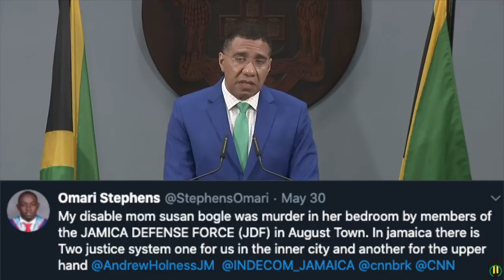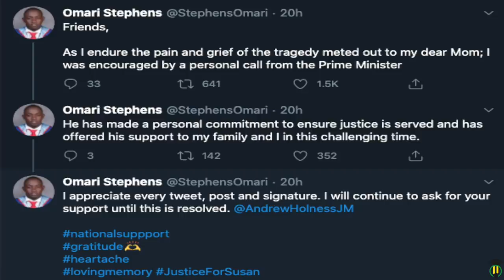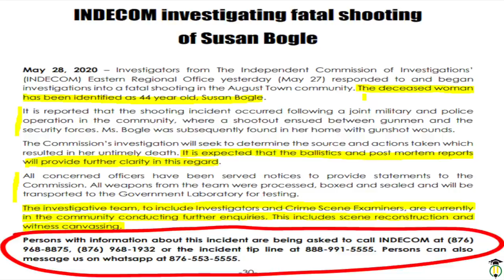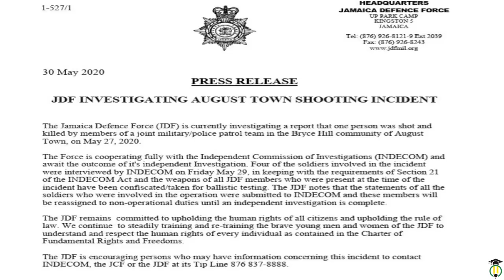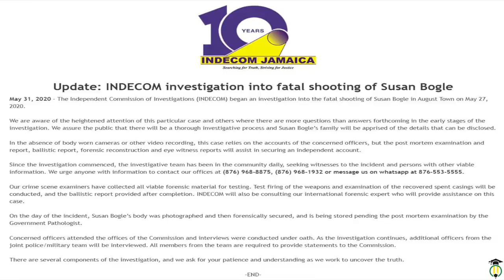ANDREW HOLNESS and the JDF address Susan Bogle's DE@TH 🇯🇲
Prime Minister Andrew Holness and JDF Chief Rocky Mead address Susan Bogle's passing